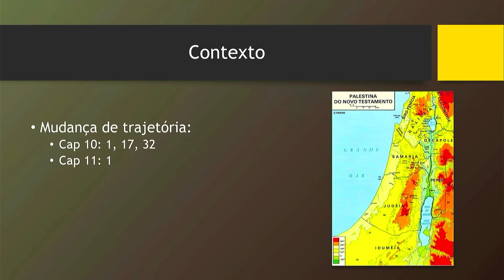EBD Até que a Morte os Separe - Aula 12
Professor: Miquéias

• Mensagem transmitida às 10h30 do dia 26 de Novembro de 2023 na Igreja Presbiteriana do Guará II – IPGII. ⤵

💎 Acompanhe a Igreja Presbiteriana do Guará II 💎